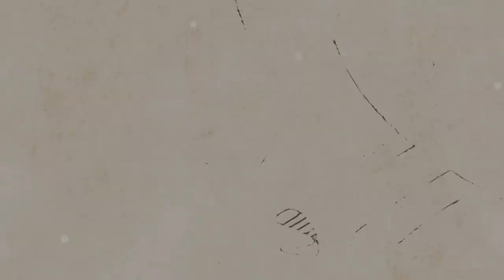Fender 어쿠스틱기타 PM-1 Limited Adirondack Dreadnought Mahogany